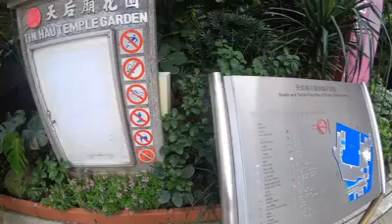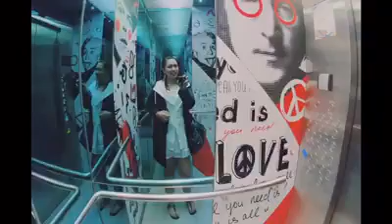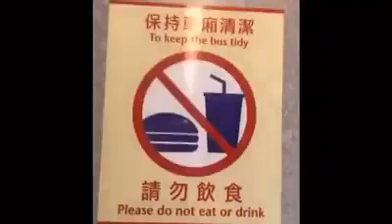My Hongkong experience!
Hi guys! This is my very first time in Hongkong! I went alone as a solo traveler last May 2019 just to explore the city for 3 days! Stay safe.